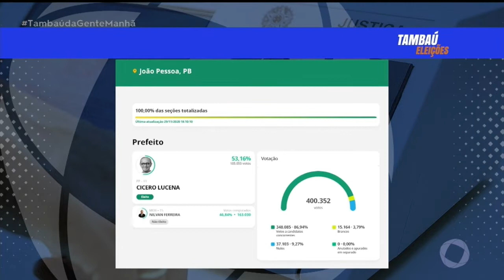Tambaú da Gente Manhã - Cícero Lucena é eleito Prefeito de João Pessoa com 53,16% dos votos